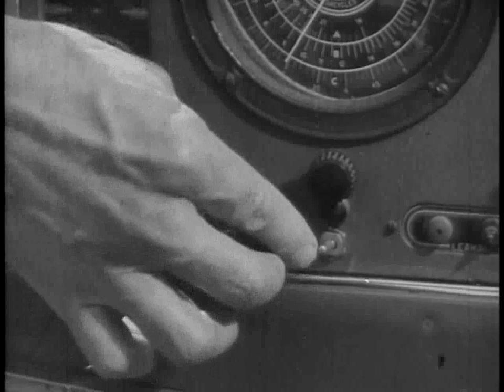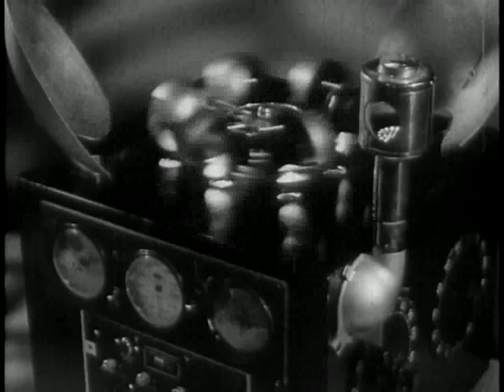The Cosmic Man (1959) - Movie Trailer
A strange, spherical spaceship arrives on Earth, bringing with it a benevolent alien who exists in the negative world of shadows. But is the alien creature here to destroy the world -- or to bring it peace? This powerful sci-fi saga, inspired by The Day the Earth Stood Still, stars legendary actor John Carradine as the dark, mysterious Cosmic Man, who uses his hypnotic eyes to bore holes in humans' souls.